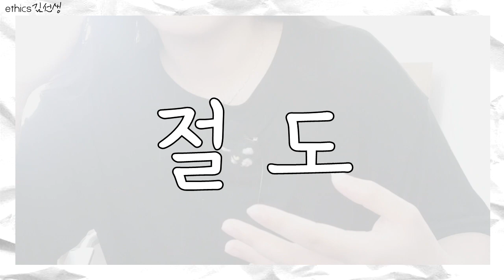[수다방] 내가 신규때 겪었던 사건들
다이나믹했던 한 해
저보다 더 힘들었던 시기를 버틴 분도,
버티고 계신분도 계시겠지요T_T

기록 겸 추억 겸 올립니다.